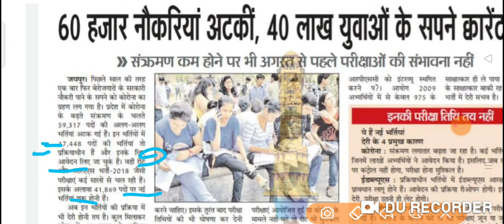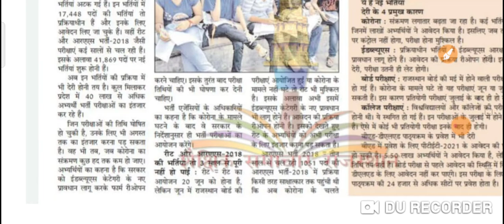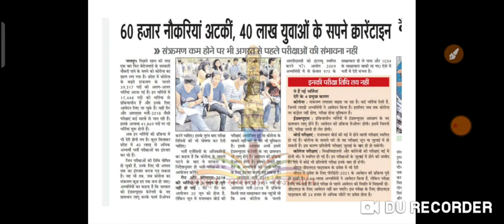क्या रीट परीक्षा तिथि में बदलाव होगा ||बोर्ड ने लिया अहम फैसला||जाने पूरी जानकारी